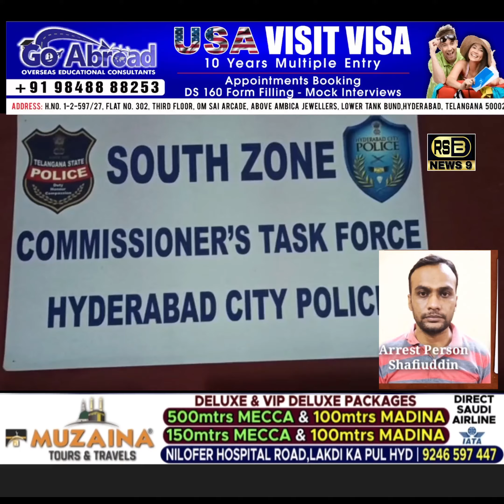SZ TF Ne Bahadurpura Se Remdesivir Injections Ki Black Marketing Karne Wale Shaks Ko Kiya Giraftaar.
Commissioner's Taskforce SouthZone Ne Ek Ettalla Per Bahadurpura Kay Elaqe Kishan Bagh Se 38 Sala Shaks Ko Kiya Giraftaar Aur UsKay Khabze Se 20 Remdesivir Injections Ko Kiya Seized...

Tafsilat Kay Shafiullah Jo Peshey Se Medical Representative Hai Shafiullah Ne Paise Kama Ne Kay Liye Remdesivir Injections Ki Black Marketing Kar Raha Tha Wo Rs.10,000/- Se Lekar Rs.15000/- Hazar Rupay Ye Injections Zarurat Mand Logou Ko Baich Raha Tha..

Taskforce Ko Jaise Hi Iski Etalla Mili. Taskforce Ne Shafiullah Ko Giraftaar Karliya Aur UsKay Khabze Se 20 Remdesivir Injections Ko Bhi Seized Karliya..

Aur Aagay Ki Karwai Kay Liye Bahadurpura Police Kay Hawale Kardiya...